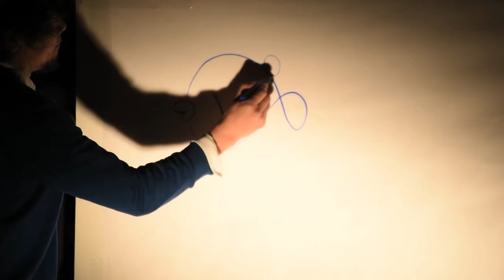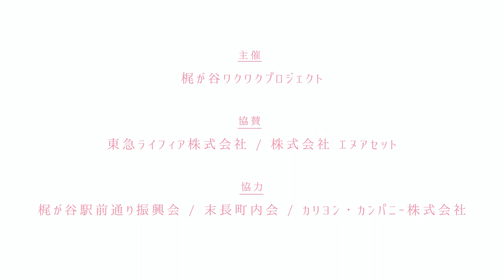梶が谷さくらまつり 2017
♫ One Day Pan Yard / WAIWAI STEEL BAND

さくらのまわりで繋がるワクワクの輪。

梶が谷で暮らすみんなが

お花見しながらワイワイ楽しむおまつりです。

未来のワクワクライフのキッカケになりますように。

昨年に引き続き開催します。ワクワク！

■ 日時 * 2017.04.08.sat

■ タイトル * 梶 が 谷 さ く ら ま つ り

■ 開催時刻 * am 11:00 close * 19:00
　昼の部 (全エリア) 11:00 - 16:00
　夕の部 (スタイリオ梶が谷屋上で絵本ライブ) 17:30-19:00

■ コンサート / ワークショップ

《 スタイリオ梶が谷屋上 》雨天中止
梶が谷の街が見渡せる素敵なロケーションです。

11:00-16:30
お祭りフードや梶が谷を見渡す景色を楽しむ屋上スカイテラス
※食事は地上のお店で買ってきてね。
料金 * 無料

17:30open -18:00start
音の教室カリヨン「まこちゃんのドロップス」
発売記念コンサート
料金* 1家族 1500円 / 要事前予約

《 スタイリオ梶が谷7F Sunny こどもクリニック 》
14:00 - 15:00
遠山 敦 ワークショップ
「世界で一番楽しいペインティングタイム」

《桜の下公園 》雨天中止
立派な桜の樹が三本。
リストブーケやクラフト体験
春をたのしんじゃおう

11:00-16:00
『親子でつくろう 春を楽しむリストブーケ』 by 加藤花飾堂
料金 * 1,000円（お子様一名分）/ 時間 *15 分

11:00-16:00
『端材を使ったガーランド作りワークショップ』 by キトマチ
料金 * 500円（長さ50cm分）/ 時間 *10分

11:00-16:00
『水引きアクセサリー販売』 by あそびのわとわ
料金 * 300 円 〜2,500円

11:00-16:00
『色で心を整理するお手伝い☆TCカラーセラピー他』by Felice Luce
料金 * 1000 円 〜

『春の小花で押し花チャームを作ろう』by押し花工房  和花
料金 * 500 円 / 所要時間 約 15 分

『らくやきマーカーで彩る歯ブラシスタンド』by ポーセラーツ HANA
料金 * 500 円 / 所要時間 約 10 分

『アズオリジナルのハンドメイド作品‹ビーズアクセサリー›‹木製雑貨›‹フレンチメモボード›の販売』by A'sDesign&Craft

『的あてゲーム、和のアクセサリー販売』
ママチャンバラクラブ
ゲーム1回100円 / アクセサリー200円～500円

11:00-16:00
『さくら記念写真館』
料金 * 1枚 500 円

11:00-13:00
『スティールパンミニコンサートと体験タイム』 by 伊澤 陽一
カリヨンのスティールパン教室の伊澤先生のミニコンサートと、 楽器に触れる体験コーナー。

11:00-16:00
『ワクワク屋台 梶が谷名物の焼きそばと、ピンクのわたあめ♪』
 焼きそば 300 円 / わたあめ 200 円

《音楽教室》
16mmフィルムおやこ映画館
親子で楽しもう。

1部 11:00-11:30 　「クマのプーさん　プーさんとはちみつ」
2部 13:00-13:30　「クマのプーさん　プーさんと大あらし」
『16mm フィルム おやこ映画館』 by シネマ・カリヨン
原作デビュー90歳を記念してクマのプーさんを上映します。

料金*　無料　要予約

■ フード / ドリンク

11:00-16:00

『バル・カリヨン』
イタリア伝統料理とワクワクお花見フード

『ベジラボ』
八百屋ならではの新鮮野菜を使った家庭料理

『ブリマーブルーイング』
高津区久地のこだわりのクラフトビール製造会社

『シラハト商店』
地元梶が谷の自家焙煎珈琲、定食、焼菓子などのお店

■Illust * Atsushi Toyama

■Web * Shinya Takahashi

■協賛 * 東急ライフィア株式会社 / 株式会社エヌアセット

■協力 * 梶が谷駅前通り振興会 / 末長町内会 / カリヨン・カンパニー株式会社